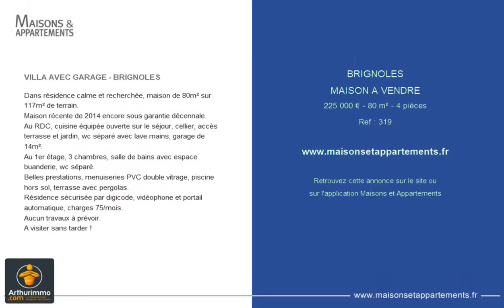BRIGNOLES - MAISON A VENDRE - 225 000 € - 80 m² - 4 pièce(s)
Référence : 319

VILLA AVEC GARAGE - BRIGNOLES

Dans résidence calme et recherchée, maison de 80m² sur 117m² de terrain.
Maison récente de 2014 encore sous garantie décennale.
Au RDC, cuisine équipée ouverte sur le séjour, cellier, accès terrasse et jardin, wc séparé avec lave mains, garage de 14m².
Au 1er étage, 3 chambres, salle de bains avec espace buanderie, wc séparé.
Belles prestations, menuiseries PVC double vitrage, piscine hors sol, terrasse avec pergolas.
Résidence sécurisée par digicode, vidéophone et portail automatique, charges 75&#128;/mois.
Aucun travaux à prévoir.

Cette annonce vous est proposée par l'agence ARTHURIMMO BRIGNOLES

|2163137|